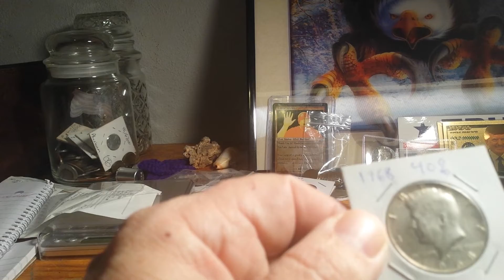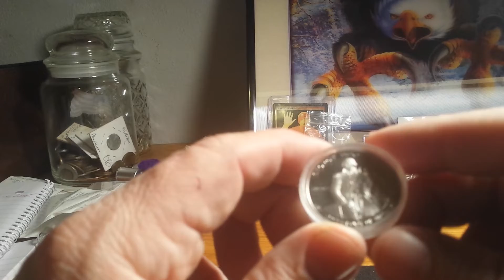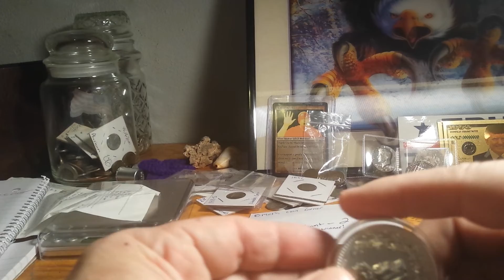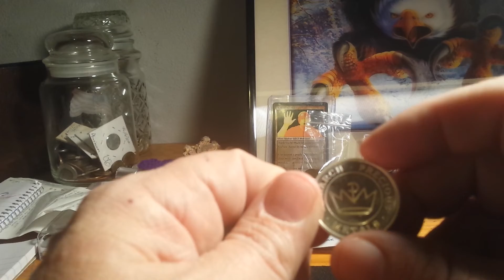Thank you ginger in Japan, shibby rob